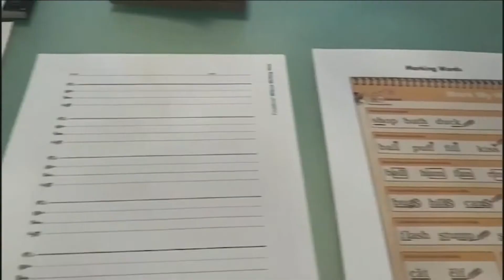DIGITAL EXCLUSIVE: Extended interview with PSEA on reopening schools